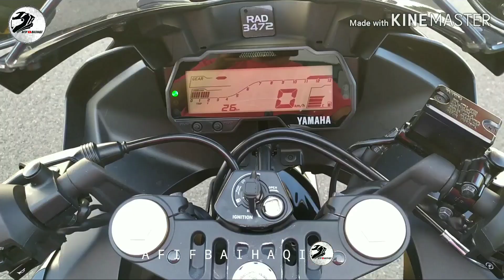AKHIRNYA AKU JATUH!! | TRIP KE TAMAN NEGARA | R15 MONSTER | SJCAM SJ6 LEGEND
Assalamualaikum guys!
Apa khabar semua?!
Trip kalini aku nak hantar kawan aku ke taman negara
Tapi lain pulak jadinya!

Jom layan dulu guys!!